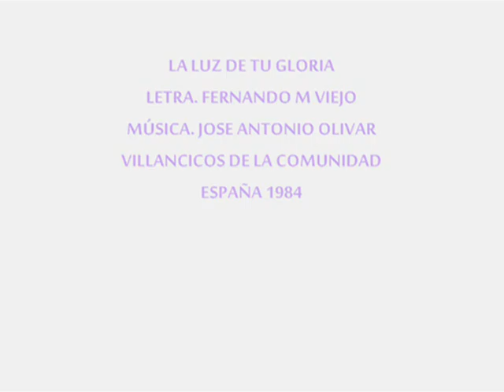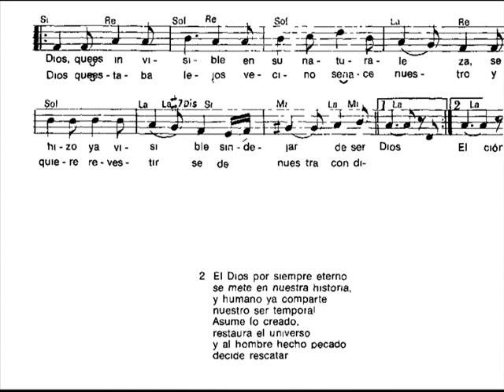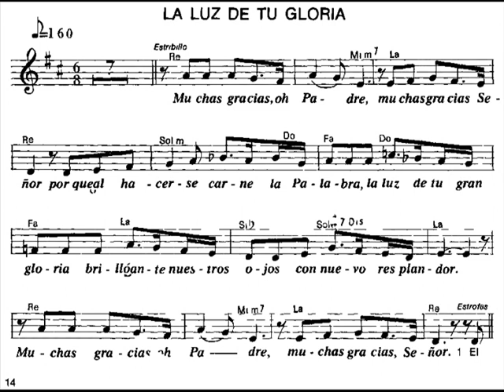La Luz de tu Gloria, Fernando Menéndez Viego, Jose Antonio Olivas C.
LA LUZ DE TU GLORIA
LETRA. FERNANDO MENENDEZ VIEJO
MÚSICA. JOSE ANTONIO OLIVAR C.
VILLANCICOS DE LA COMUNIDAD
ESPAÑA 1984